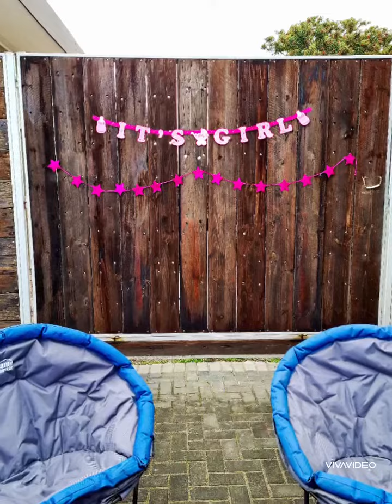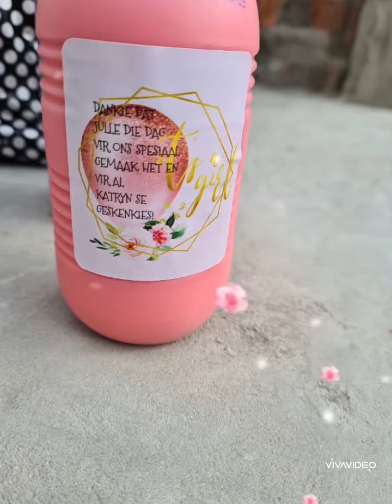Angelique en Matus Drive-by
Babyshower baba Katryn